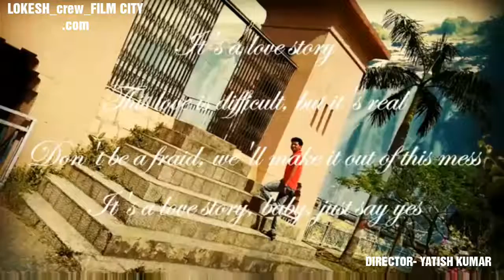Alha warhiya ©H.D (OFFICIAL VIDEO) LOKESH_crew_FILMCITY